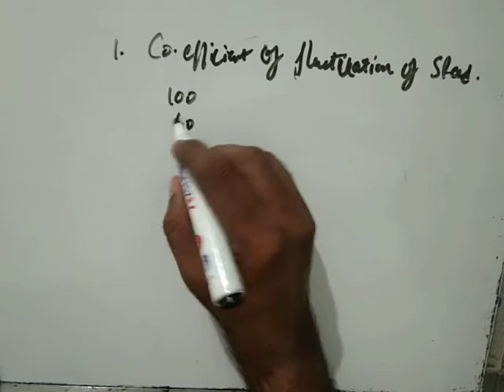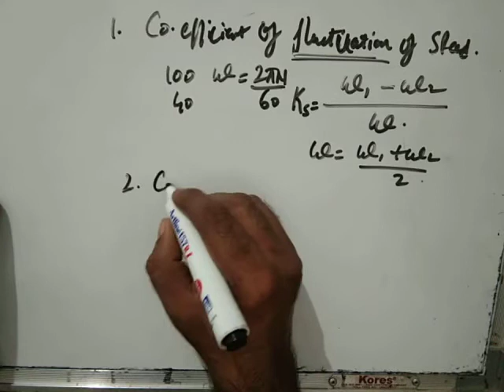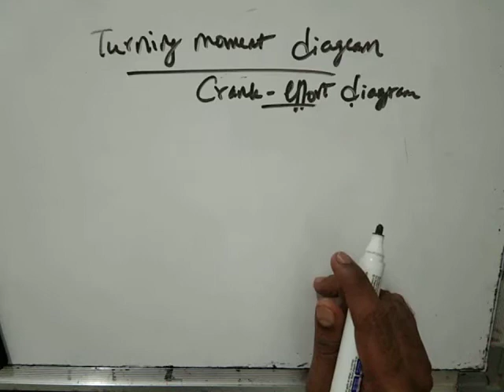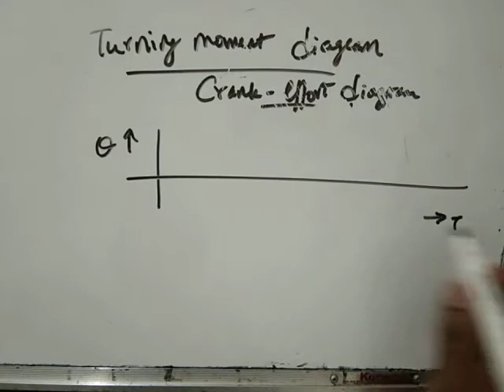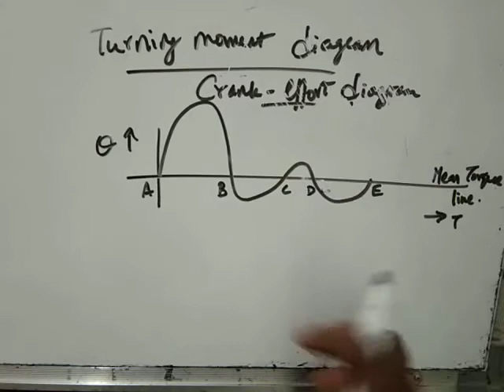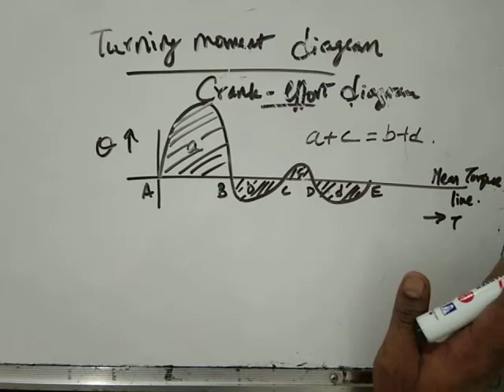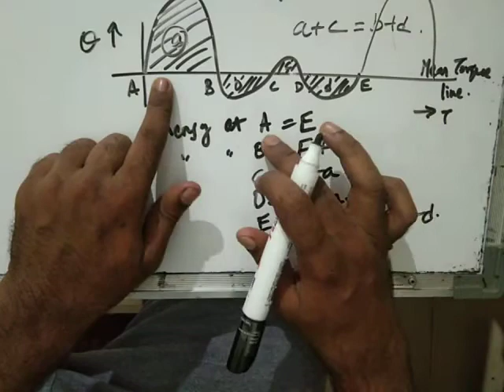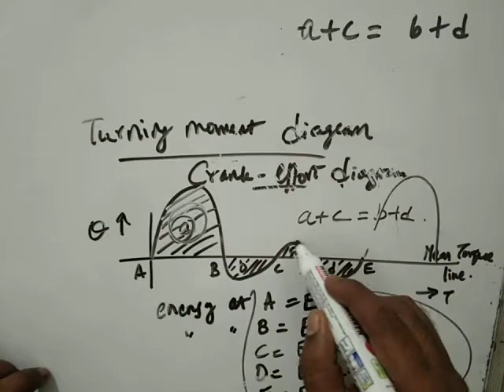DME MODULE 3 CHAPTER 3 FLYWHEELS